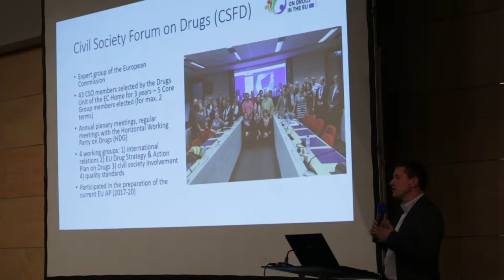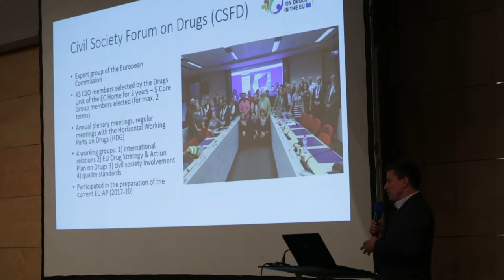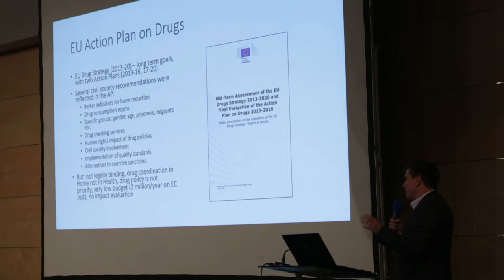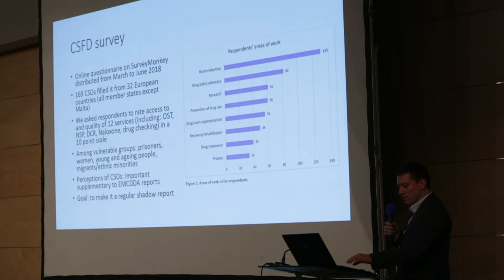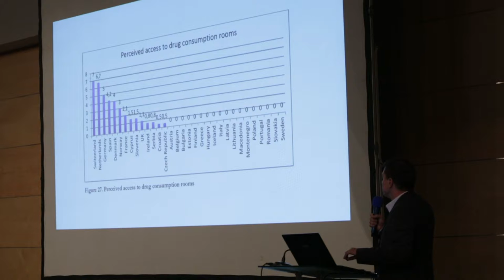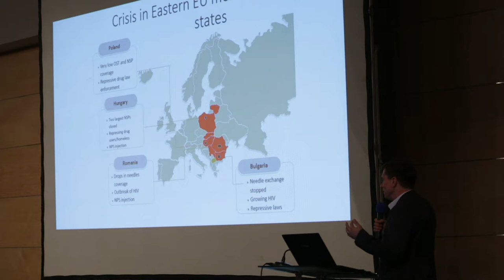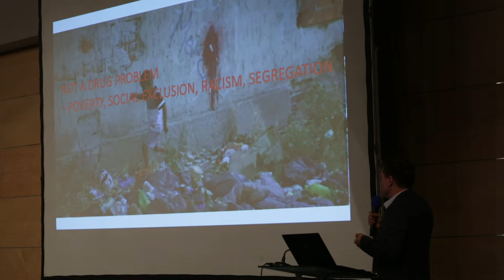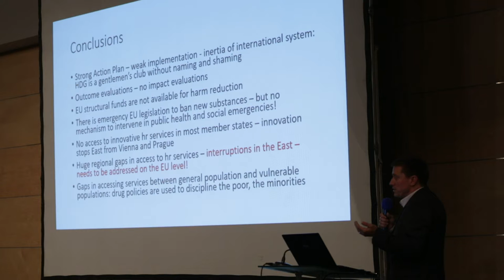Civil Society Involvement in Drug Policy in Europe • Peter Sarosi, Drugreporter